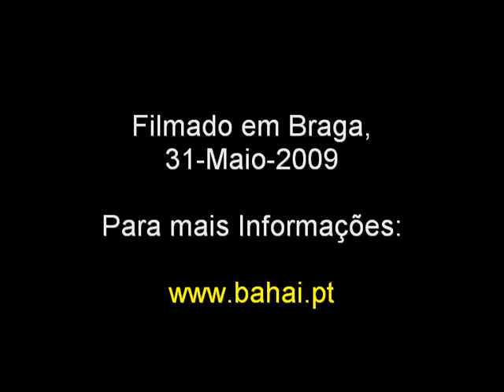Crianças Felizes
Um Projecto Bahá'í em Viana do Castelo.
Este vídeo foi gravado no âmbito de um Workshop de Técnicas de Apresentação realizado em Braga.